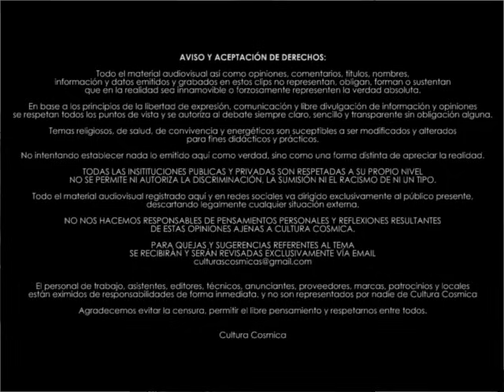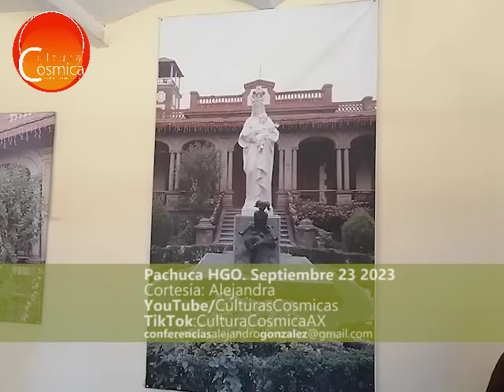EMOCIONES ENERGETICAS Alejandro Contactado HGO SEP202 3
Gracias a Alejandra

// Aviso: El hecho de reproducir este material en cualquier dispositivo, da por aceptado el acuerdo de confianza, donde estas de acuerdo que todo lo mencionado no representa a la realidad forzosamente y eres libre de pensamiento y opinión.